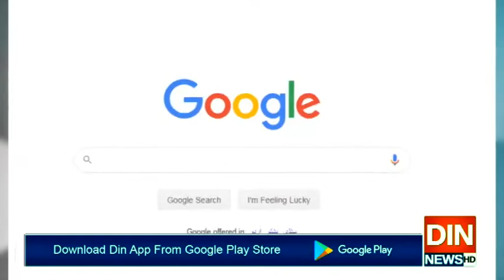پاکستانیوں نے لاک ڈاؤن میں کیا سرچ کیا؟گوگل نےسب بتادیا